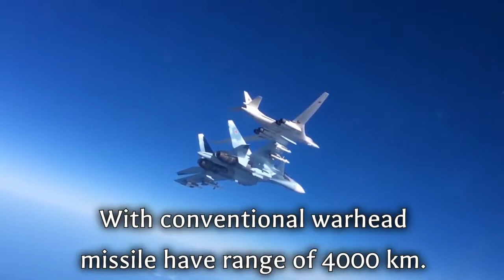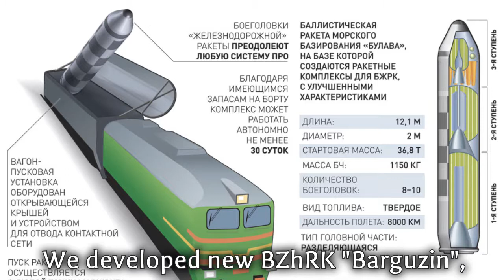Could the US win World War III without using nuclear weapons?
dushenov 168